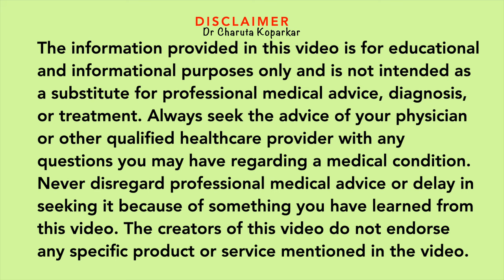घातक अंतर्गत सूज कमी करणारी 7 पेयं भाग - 4 | Homemade Anti-Inflammatory Drinks | Immunity boosters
घातक अंतर्गत सूज कमी करणारी 7 पेयं | Homemade Anti-Inflammatory Drinks | Immunity booster recipes
Anti inflammatory drink recipes marathi